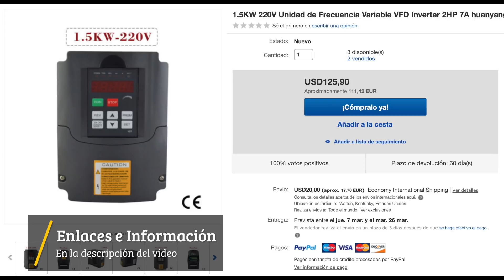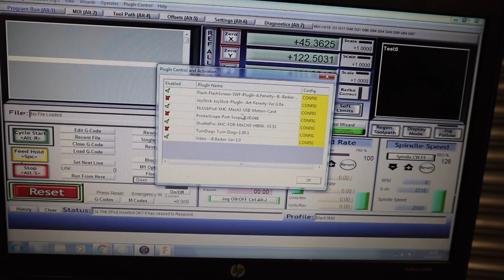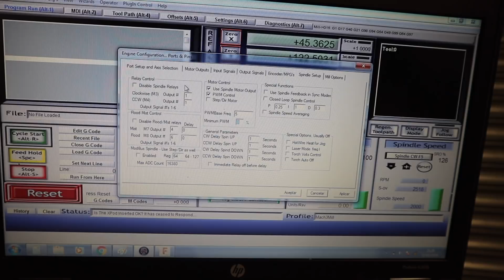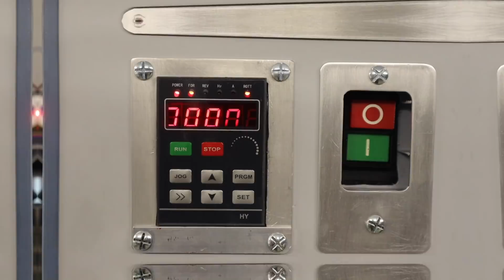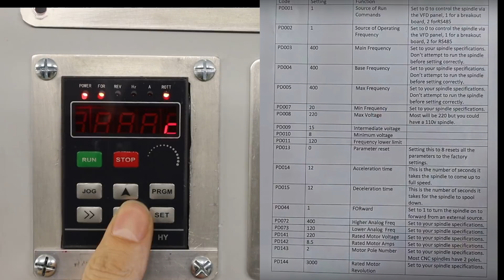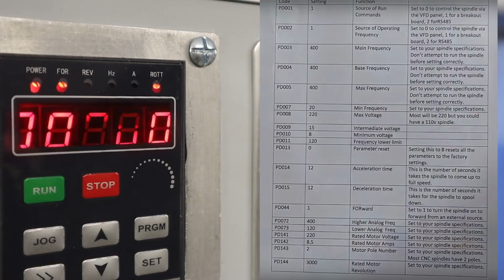Cómo conectar Huanyang VFD a mach3 con una CNC breakout board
Necesitaba hacer andar el spindle de mi CNC con mach3 para poder variar mediante Codigo G las RPM del mandrino, muy útil para pasadas de acabado mecanizando. 🔥⬇️¡ABRE ESTO!⬇️🔥Creo que todo lo que sé queda plasmado en el vídeo, para conectar a otras tarjetas, busca que pines hacen que funciones en el manual de tu tarjeta, y cablea en consecuencia con la información del vídeo, después asigna los pines que vayas a utilizar en mach3.

➡️Tarjeta controladora:
3 Ejes
4 Ejes

➡️ VFD 1,5kw desde Amazon España!

➡️VFD, desde USA

➡️Kit Spindle+VFD desde Europa:
Refrigerado por Aire
Refrigerado por Agua

➡️Mas Opciones de VFD

- ¿Te ayudan mis vídeos? DONAR

Mis Cosas Favoritas:
Sierra de cinta parecida
Aspiradora mejor y barata
Taladro y Amoladora Batería
Taladro bosch Profesional
Lijadora orbital
Sierra de calar fiable
Pistola de calor
Pelacables Automático
Pistola Silicona Caliente
Juego Brocas Mt-2
Inclinometro digital
Transportador de angulos
Tacómetro digital
Fly cutter
Base magnetica
Reloj Comparador
Calibre digital
Termometro laser